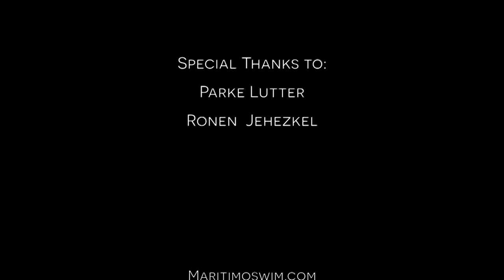Parke & Ronen Interview Part 1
Marítimo's exclusive interview with men's swimwear designers Parke Lutter and Ronen Jehezkel. They discussed how they started designing men's swim trunks and who the ideal Parke and Ronen customer is, among other things! Men's swimwear has never been the same.

Interview was done by Hector Oliver from Maritimoswim.com